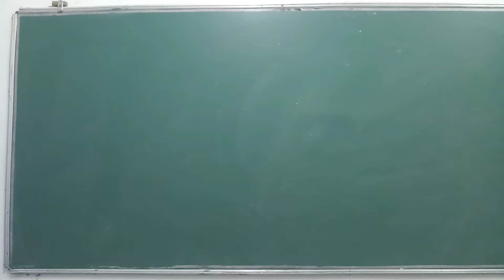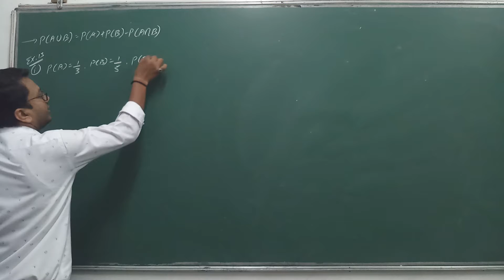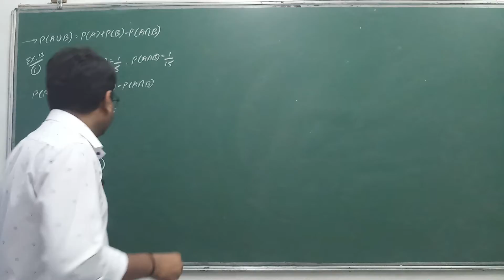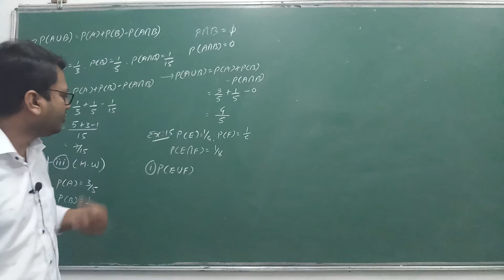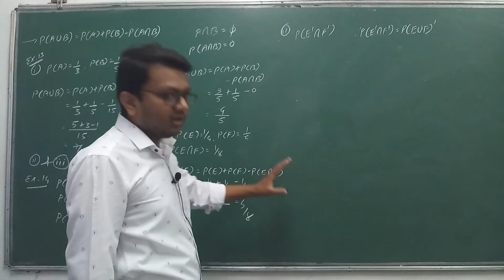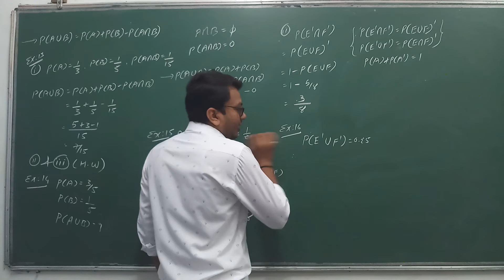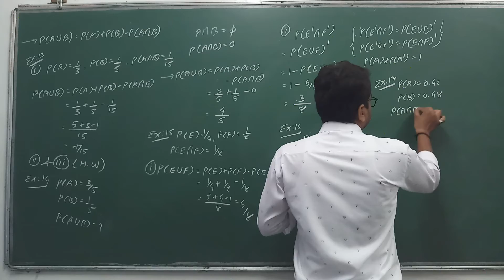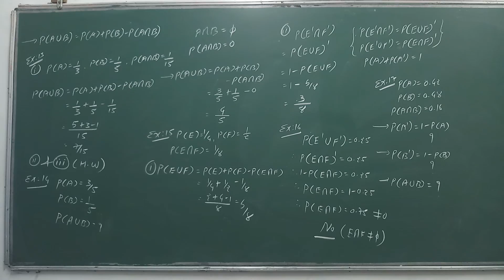11-Maths(Ch-16)Eng(Lec-5)By Kuldeep Patel